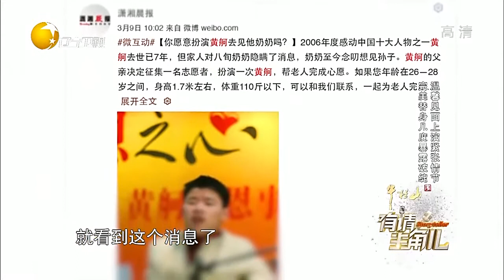男子隐瞒老母亲丧子之痛，找志愿者假扮孙子见奶奶丨有请主角儿